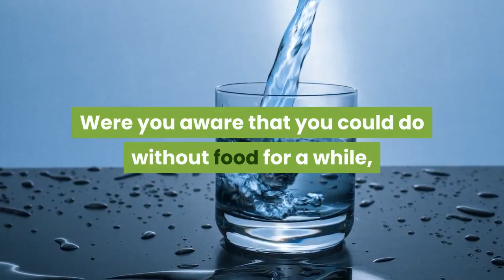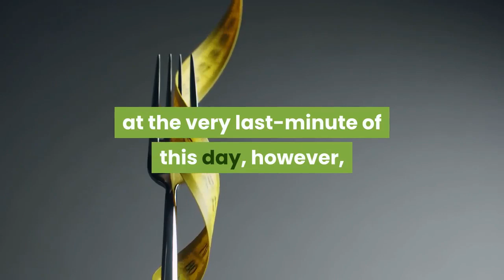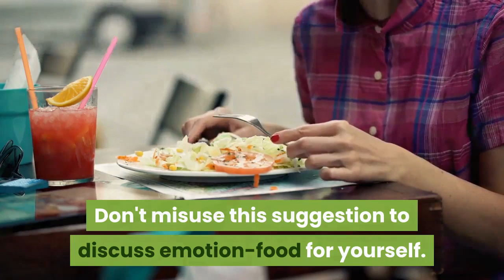The 3 Best Diet Tips To Keep Yourself On Course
We have discovered the best 3 diet tips for you.

Diet Tip 1: Drinking water!

Whether you are following a diet, or not: Drinking water isn't almost always a great idea. Even more powerful: It's crucial! Were you aware that you could do without food for a while, but with no water, it is possible to do a couple of days? Water isn't just to moisture your body, which means that you may work optimally, however, is also a great tip to fulfill your belly, in the minutes that you have the uncontrollable urge to bite.

So before you start that bag of fries, original drink a fantastic glass of plain water. And in the majority of instances, there's thirst. So first like a glass of fresh water before you do with the bag of fries. You likely place that bag back into the cupboard.

Do you've got troubles drinking water? Don't you like water? Then attempt to wash it with a little dab of peppermint syrup. Naturally, this syrup ought to be sweetened as small as you can. But if it's purified, it isn't too bad: The quantity of sugar is so modest that we can fail.

Another choice to drink extra water is a fantastic cup of herbal tea, also preferably green tea which you buy from an expert.

Diet Tip 2: Eating unconsciously

From the culture, eating unconsciously happens most after supper. You merely eat, and also you plop back on the sofa. Exhausted in the day which eventually lies, there's, clearly, an excellent cup of java. A beautiful cake a part of this java. After the bowl, then you soon switch to a beverage. And bubbling with no yummy bite, naturally, isn't complete. So more rapidly that bag of fries, cocktail blossoms, and pieces of sausage is determined by the table.

It's a habit, however, an extremely unhealthy dependence. Not only can you receive a lot of extra calories at the very last-minute of this day, however, but your stomach is also overly saturated with this method to sleep peacefully.

Incidentally, we don't even that poor, because the French eat half-past nine, along with the Spaniards even afterward!

Would you wish to bite on the sofa? Then select a light bite, for instance, some uncooked vegetables. And that alcohol and coffee? Much healthier and also you sleep far better.

Diet Tip 3: Love your favorite meals

You be incredibly stern by renouncing less healthy meals, but the odds are extremely high you'll get hooked after some time. As an interim solution, it's possible to sometimes enjoy that yummy cake, that delicious ice cream or part of chocolate. But take one loaf, nor eat the package vacantly. The trick is moderation: It is possible to eat a lot, but just in equity.

And the important rules of dieting are involved one thing: Don't misuse this suggestion to discuss emotion-food for yourself. Keep it real with a single cake, and immediately place the remaining part of the lawsuit back from the cupboard.